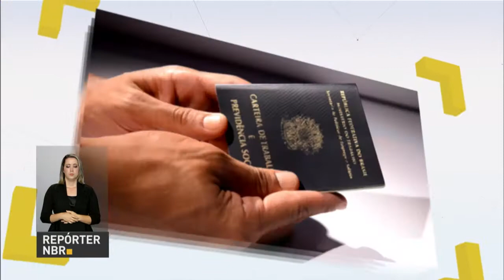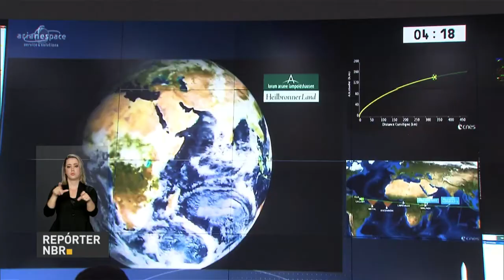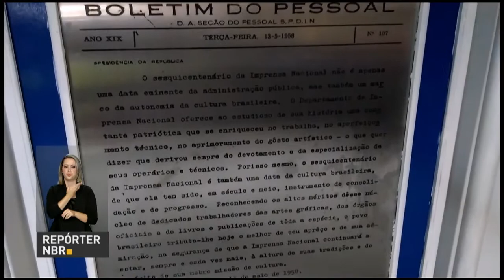Infraestrutura é prioridade no primeiro ano de governo de Michel Temer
REPÓRTER NBR 20H - 15.05.17: No primeiro ano de governo do presidente Michel Temer, infraestrutura avança com retomada de obras paradas, transposição do Rio São Francisco, investimentos em portos, aeroportos, geração de energia entre outros. Veja também: economia brasileira volta a crescer no primeiro trimestre. Dados são do Banco Central. Imprensa Nacional completa 209 anos com cerimônia em Brasília.